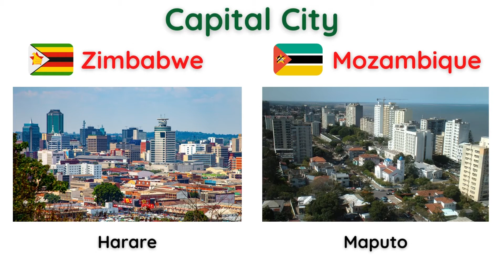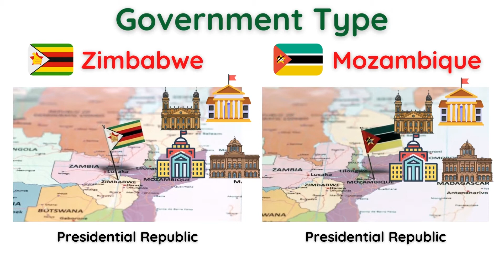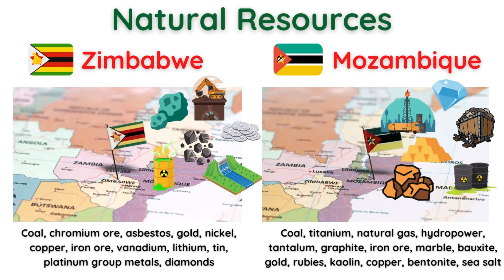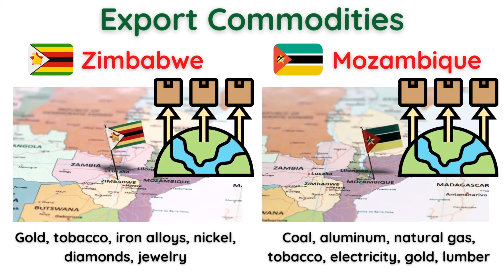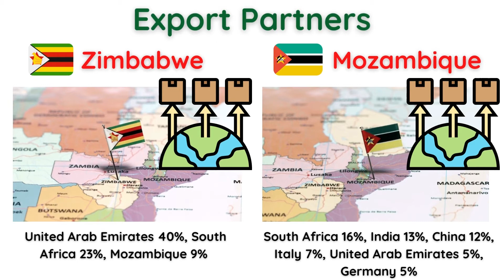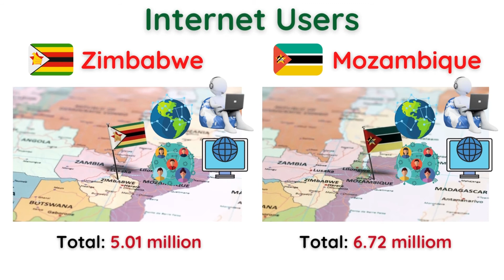What's different between Zimbabwe and Mozambique?